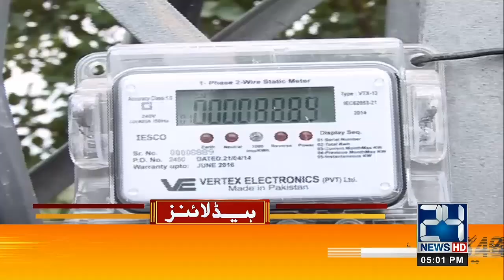5pm News Headlines | 2 Sep 2022 | 24 News HD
5pm News Headlines | 2 Sep 2022 | 24 News HD

24 News HD Is One Of The Leading News Channels Of Pakistan Bringing You The Latest Current Affairs From Pakistan And Around The World.  Live National Assembly ,Senate Session And Current Affairs